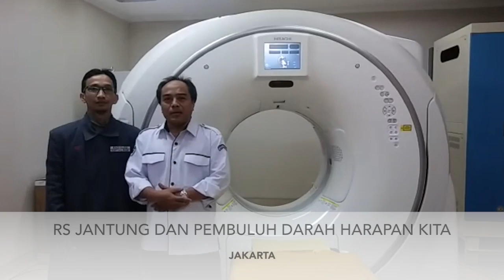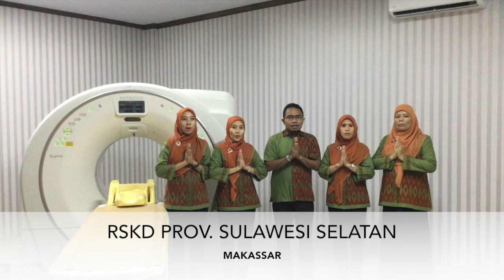Selamat Hari Raya Idul Fitri 1438 H - Minal Aidin Wal Faidzin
Video ucapan Selamat Hari Raya Idul Fitri 1438 H dari berbagai Rumah Sakit pelanggan dan rekan PT IDS Medical Systems Indonesia (idsMED)